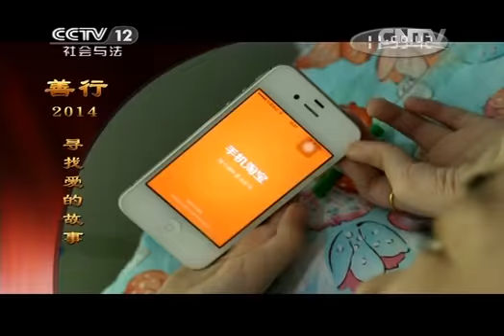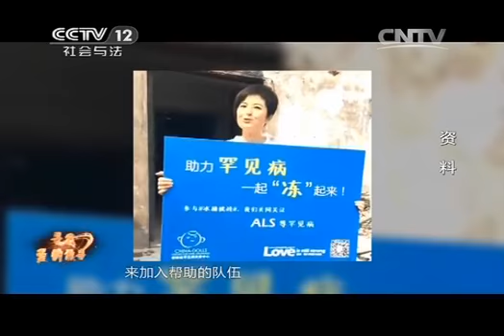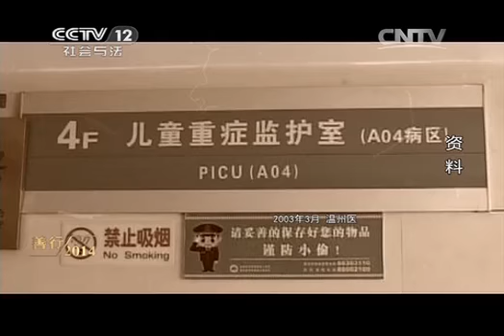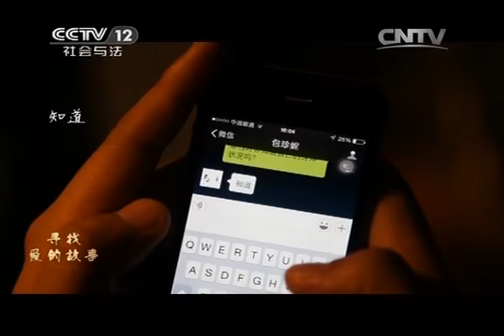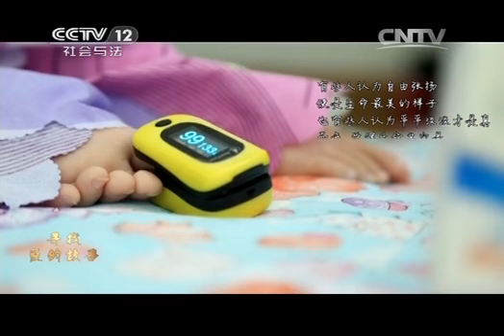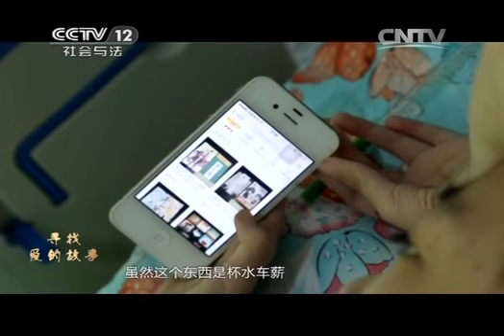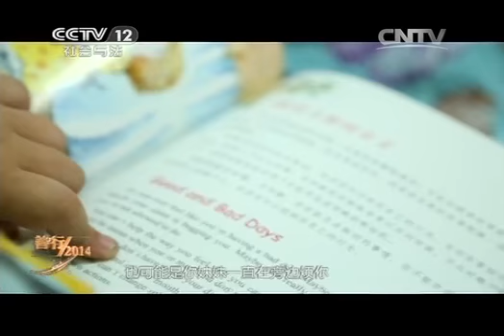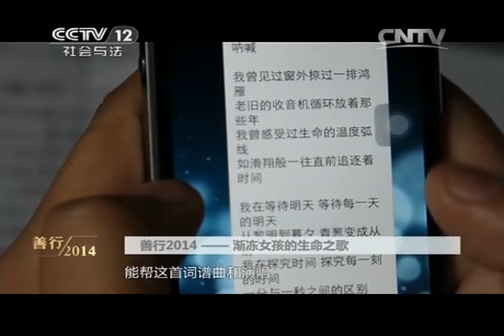20141220 热线12 善行2014——渐冻女孩的生命歌